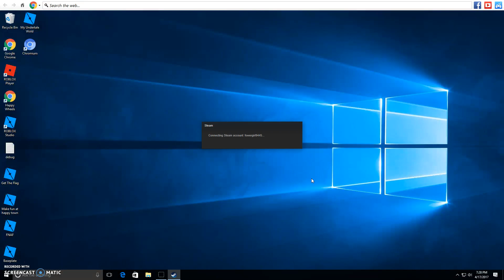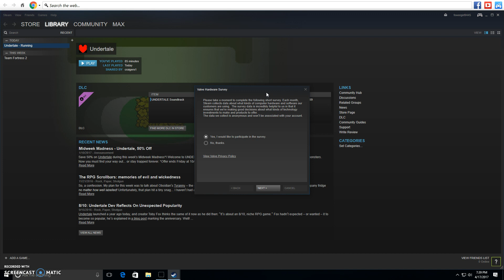UNDERTALE PART 3#!!!!!